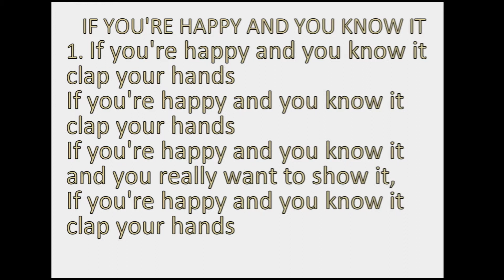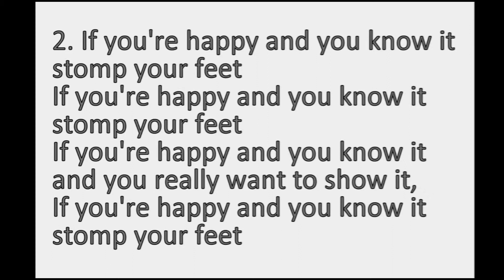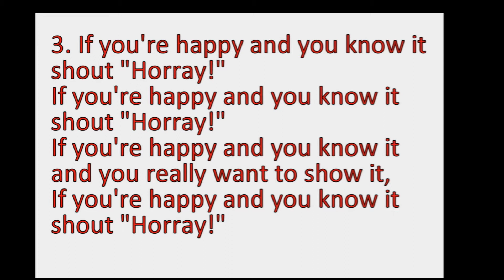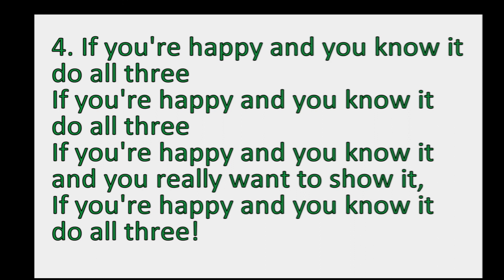If You're Happy песня + разучивание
Очень простая американская детская песенка.
Посмотрите, как её поют мои ученицы, а потом разучите её